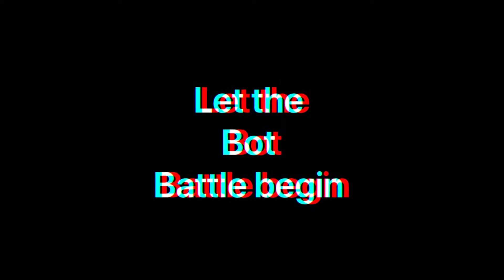Axe backwards vs captain shrederator LEGO battlebots